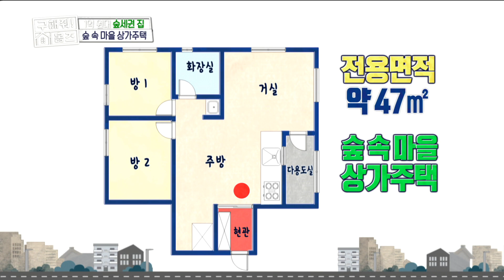[HOT] The forest is right in front of you 구해줘! 홈즈 20190519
▶ More ‘whrereismyhome’ clips are available↓↓↓↓↓↓↓↓↓↓

[whrereismyhome]

I do not know what you like.Prepare several houses.
Seek stars to find busy modern man's home!
Their real brokerage battles